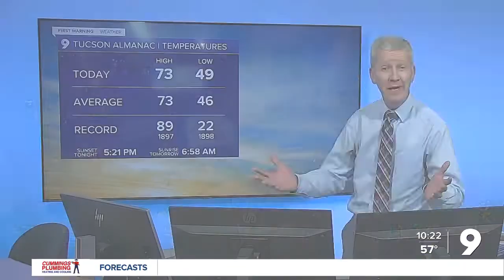Trenton Bourguet set to lead ASU Sun Devils in Territorial Cup rival matchup